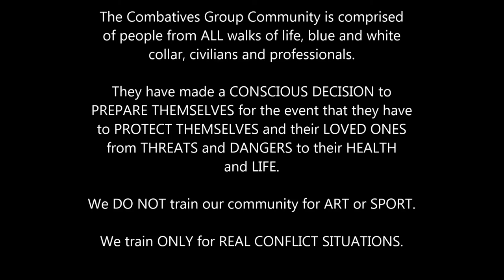Self Defense | Concept Analysis Part 03 | ENG Subs | CG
Concept Analysis of Self Defense Practices | Εννοιολογική Ανάλυση Πρακτικών Αυτοάμυνας

Once in a while we gather our community members to discuss and analyze the various ideas and concepts we use when teaching and educating them in our system. The objective of these gatherings is to make certain that we are all clear on the information, terminology, etc., and moving in the same direction.

Understanding and communicating in the same “language” with our terminology and concepts is vital. This practice constitutes only one part of our educational process and is very important.

Μια στο τόσο συγκεντρώνουμε τα μέλη της κοινότητάς μας για να συζητήσουμε και να αναλύσουμε τις διάφορες ιδέες και έννοιες που χρησιμοποιούμε όταν τις διδάσκουμε και τις εκπαιδεύουμε στο σύστημά μας. Ο στόχος αυτών των συγκεντρώσεων είναι να διασφαλίσουμε ότι είμαστε όλοι ξεκάθαροι σχετικά με τις πληροφορίες, την ορολογία κ.λπ., και ότι κινούμαστε προς την ίδια κατεύθυνση.

Η κατανόηση και η επικοινωνία στην ίδια «γλώσσα» με την ορολογία και τις έννοιές μας είναι ζωτικής σημασίας. Αυτή η πρακτική αποτελεί μόνο ένα μέρος της εκπαιδευτικής μας διαδικασίας και είναι πολύ σημαντική.

Combatives Group
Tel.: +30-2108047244